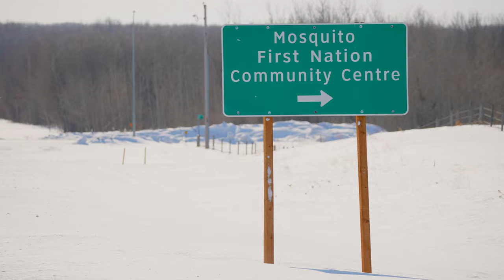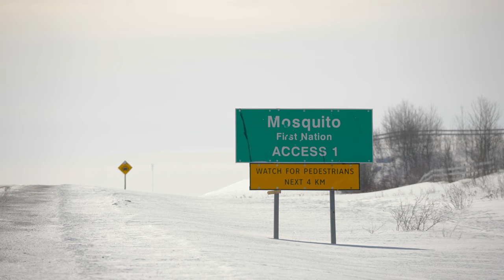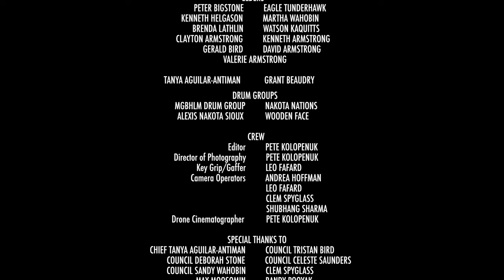Tatanka Oyate "Buffalo Nation" DOCUMENTARY MGBHLM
Tatanka Oyate is a short documentary on the "Return of the Buffalo" in Mosquito Grizzly Bear's Head Lean Man First Nation approximately 30Km south of North Battleford, Saskatchewan, Canada.

Created by One Five Five Films